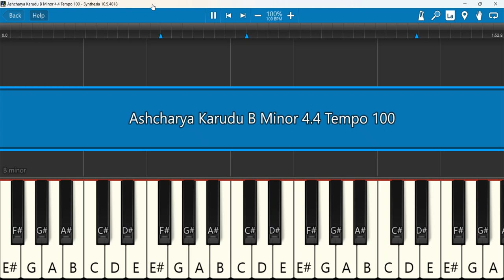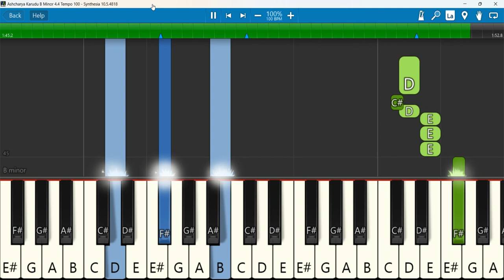Ashcharya Karudu Keyboard Notes B Minor 4/4 Tempo 100 | Sirivella Hanok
Ashcharya Karudu - Sirivella Hanok - Telugu Christian song
Keyboard Notes